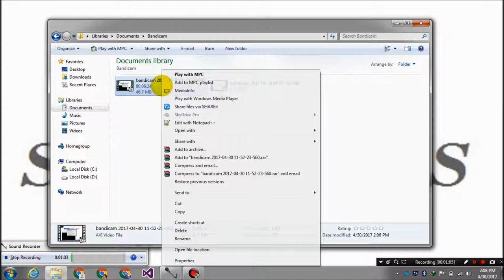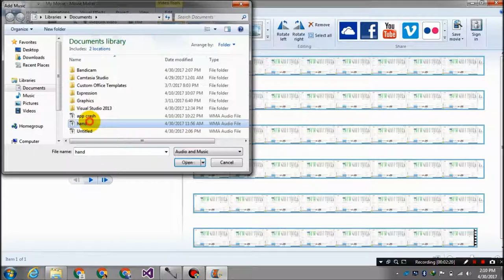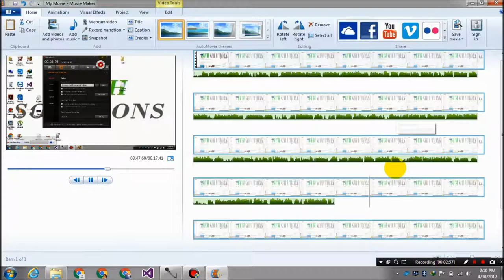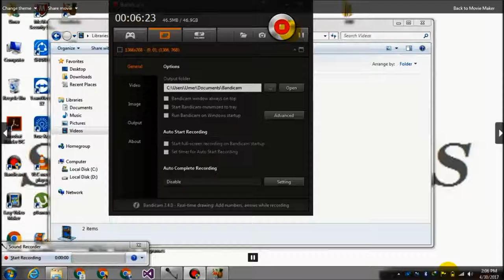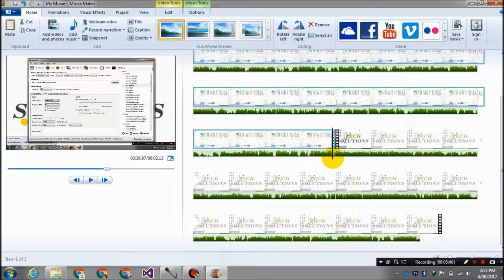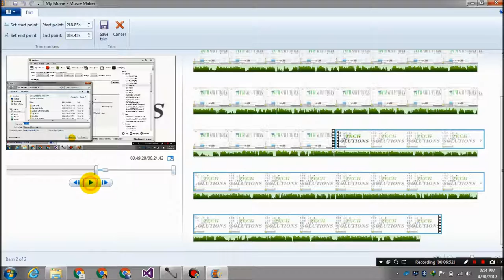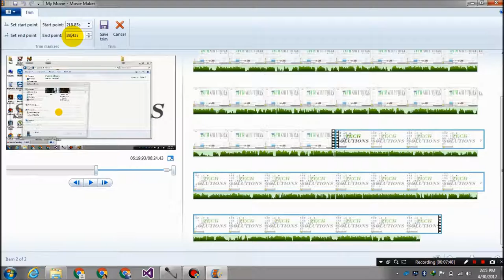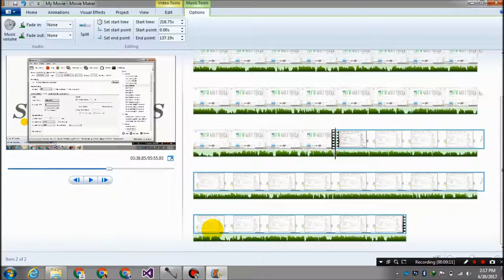[Tips & Tricks] How to Split, Trim and Edit Videos in Windows Movie Maker tutorials part 2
Windows Movie Maker tutorials for beginners. How to split, trim and edit videos in movie maker 2016.
Tips and Tricks how to edit videos using windows essential movie maker.